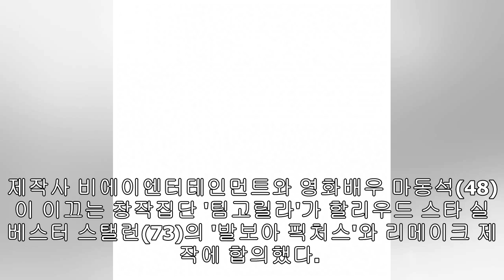마동석 '악인전' 美 리메이크···실베스터 스탤런 영화사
마동석 【서울=뉴시스】 이수지 기자 = 영화 '악인전'(감독 이원태)을 할리우드가 리메이크한다. 제작사 비에이엔터테인먼트와 영화배우 마동석(48)이 이끄는 창작집단 '팀고릴라'가 할리우드 스타 실베스터 스탤런(73)의 '발보아 픽처스'와 리메이크 제작에 합의했다. 브레이든 애프터굿  발보아 픽처스 대표 프로듀서는 "조직 보스와 형사가 손잡고 연쇄살인마를 잡는다는 콘셉트 자체만으로 전 세계 관객을 사로잡을 매력이 있다"고 전했다.  '악인전'은 배우 겸 감독, 프로듀서인 스탤런, 애프터굿, 장원석 비에이엔터테인먼트 대표, 마동석의 미...